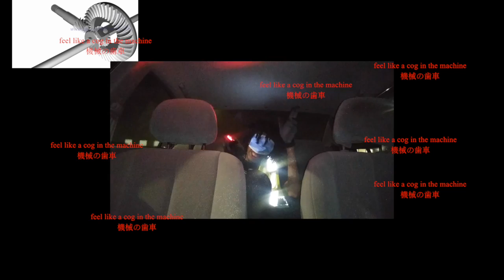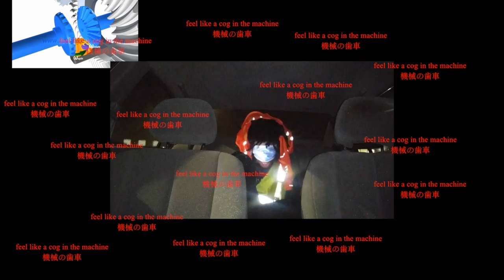cog in the machine [untitled_0021]]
prod. james gorczyca

made this mainly to express how soul draining my job is. had to get this off my chest.